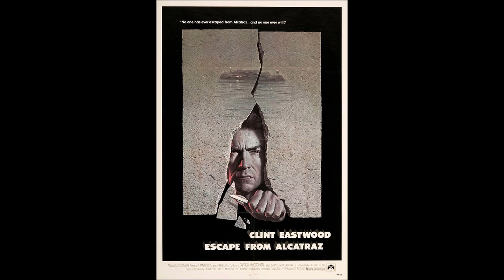Escape from Alcatraz - Wedge and Montage (2) | Soundtrack